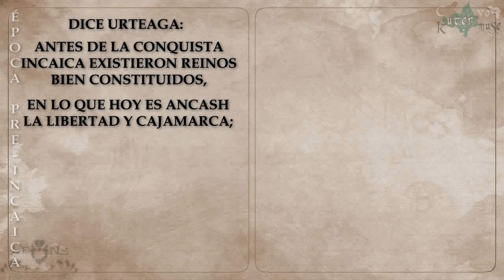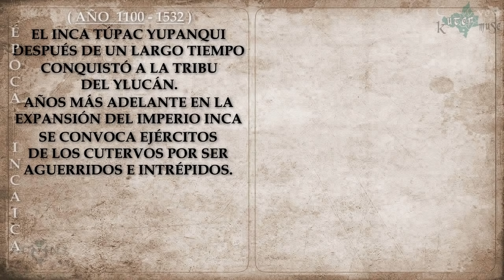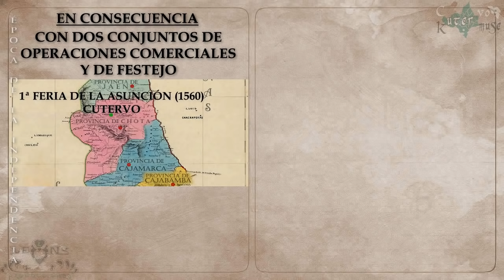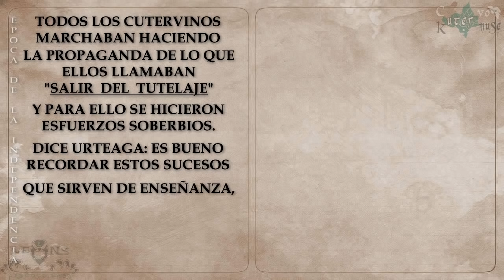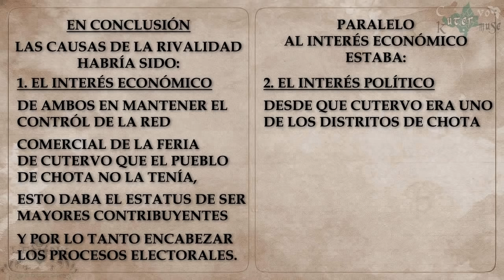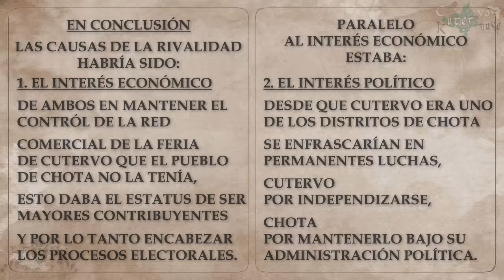CUTERVO y la RIVALIDAD con CHOTA ¿El por qué? - Sucesos históricos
El por qué de la rivalidad de Cutervo con Chota

Este vídeo trata sobre el ¿por qué? de la rivalidad entre cutervinos y chotanos, cuáles fueron las causas, los sucesos históricos que ocasionaron dicha rivalidad.
En este vídeo realizaremos un viaje al pasado literalmente hablando para conocer desde los orígenes de los primeros pobladores de las tierras de lo que hoy es Cutervo, para lo cual pasaremos por las distintas épocas de la historia del Perú (Época: Preincaica, Incaica, Colonial, Independencia), y así saber algunos de los sucesos históricos importantes de lo que paso durante todo ese tiempo transcurrido, sobre todo en Cutervo.
Agradecimiento especial: A toda la gente que indirectamente aportó con texto, imágenes, audios, música e información para realizar este vídeo.